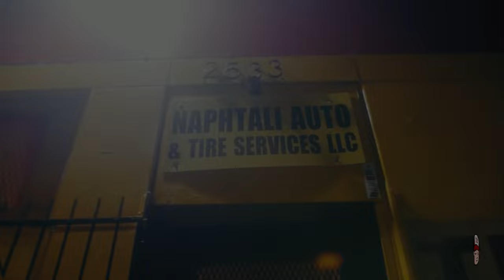Teflon Zay - Kill Bill (Official Music Video)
Stream Teflon Zay - Kill Bill (Official Video)

Listen to Teflon Zay
Follow Teflon Zay Everywhere: